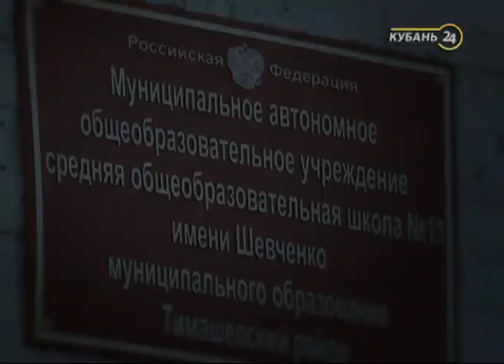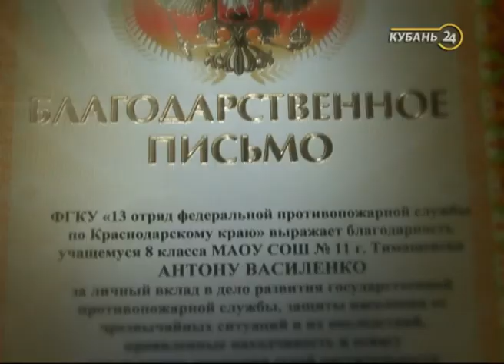02.11.15 Программа «Обыкновенные герои»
Участники проекта — обычные на первый взгляд люди, с разными судьбами и разными жизненными интересами. Но их объединяет мужество и отвага.

В момент опасности, когда для спасения другой жизни потребовалась их помощь, они без раздумий протянули руку. Многие из них рисковали жизнью, спасали людей на пределе своих сил. Вот почему важно рассказать эти истории, дать возможность спасённым ещё раз сказать «спасибо».